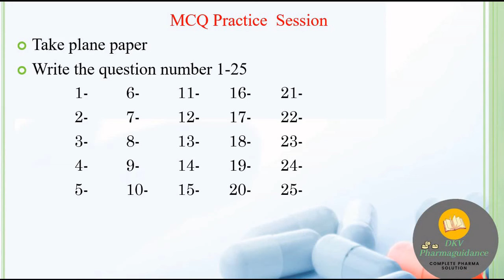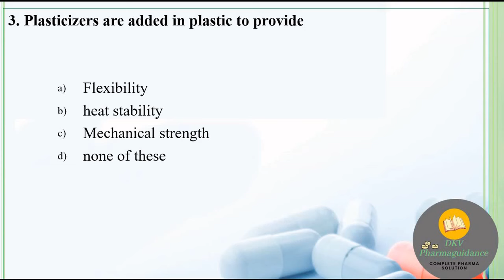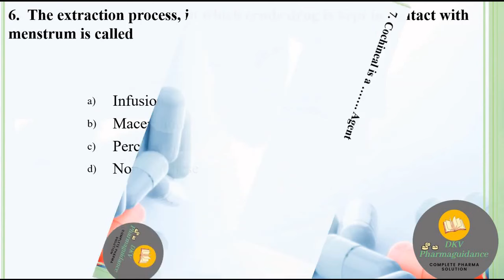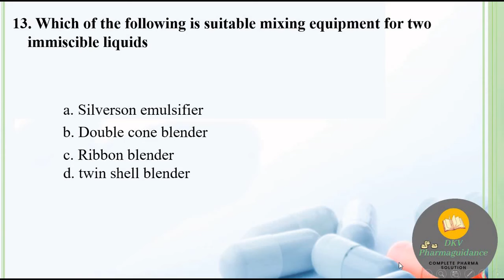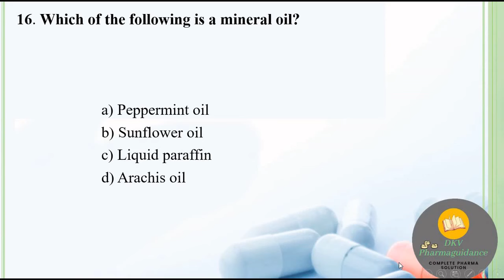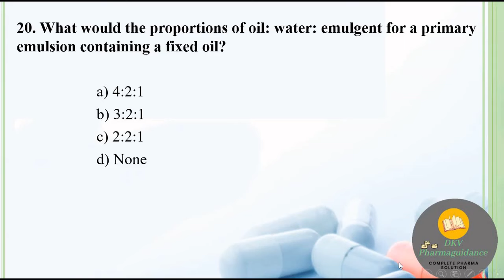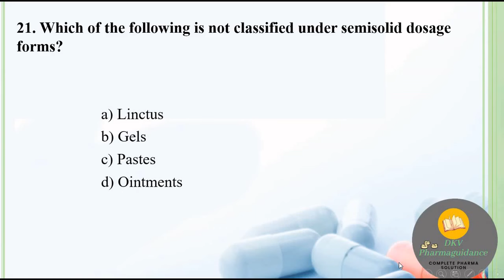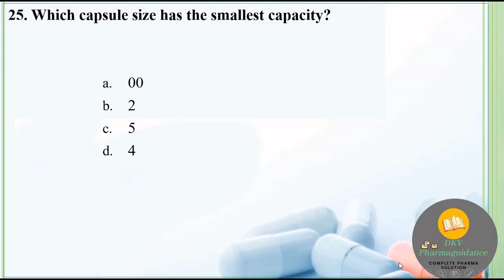MCQs Practice for Annual Exam | D. Pharm – 1st Year 2022 | Exam मे पूंछे जाने वाले MCQ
This Video covers the MCQs Practice for Annual Exam(Part-1) | D. Pharm – 1st Year | Pharmaceutics-I and helpful for   diploma students for online examination .